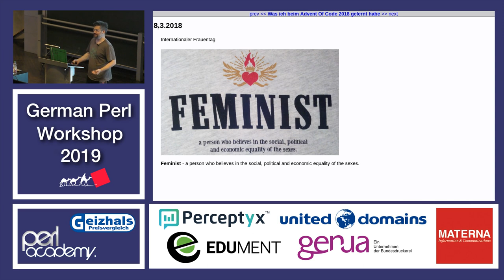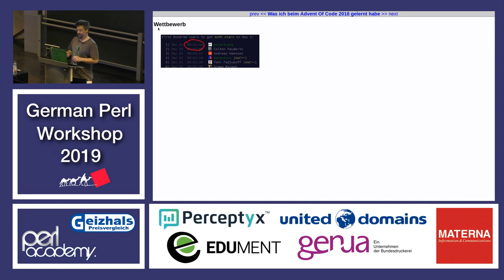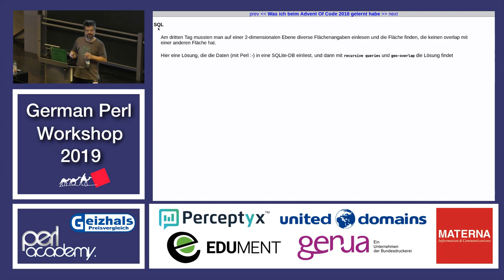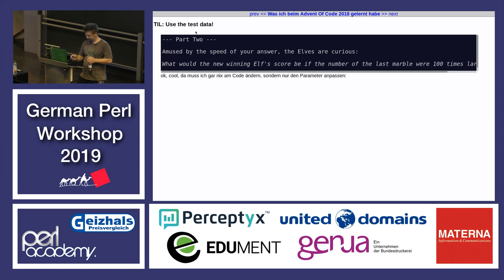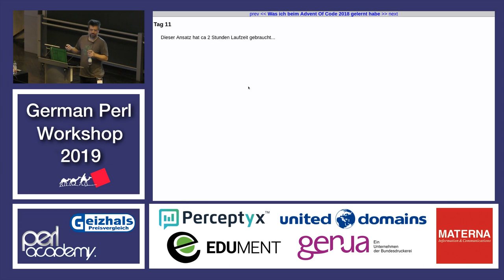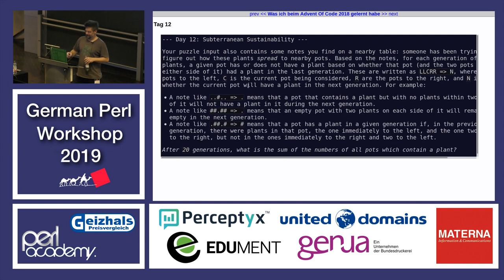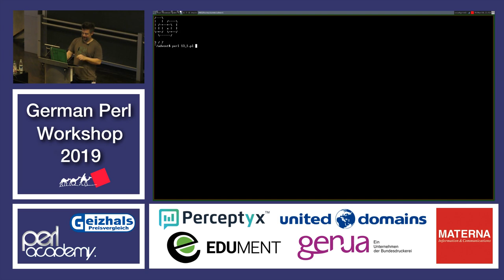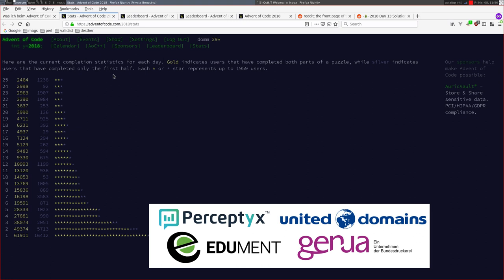Was ich beim Advent Of Code 2018 gelernt habe